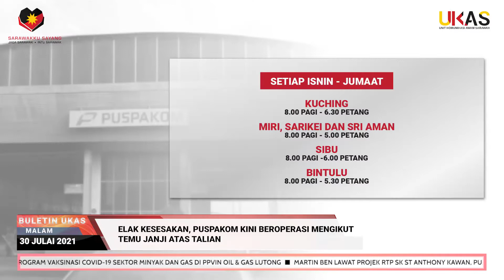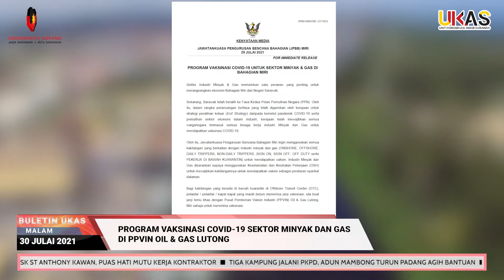BuletinUKAS EDISI MALAM 30 JULAI 2021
1.Elak Kesesakan, PUSPAKOM Kini Beroperasi Mengikut Temu Janji Atas Talian
2.Program Vaksinasi COVID-19 Sektor Minyak Dan Gas Di PPVIN Oil & Gas Lutong
3.Martin Ben Lawat Projek RTP SK St Anthony Kawan, Puas Hati Mutu Kerja Kontraktor
4.Tiga Kampung Jalani PKPD, ADUN Mambong Turun Padang Agih Bantuan
5.Jabatan Pertanian Bahagian Samarahan Dan UNIMAS Anjur Taklimat Penternakan Ketam Di Batang Sadong
6.Program Ziarah UKAS DUN Lingga Santuni Golongan OKU, Pesakit Kronik & Warga Emas
7.13 Penjaja, 30 Pasukan Rondaan Sukarelawan Terima Sumbangan Program Ziarah UKAS